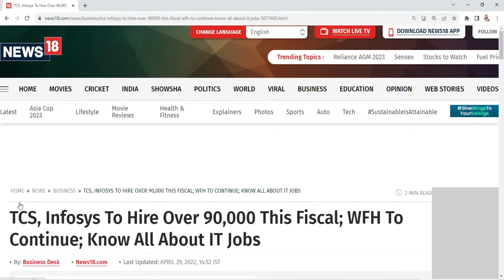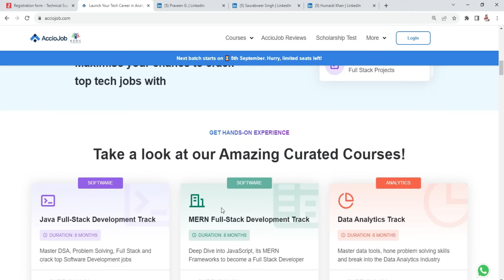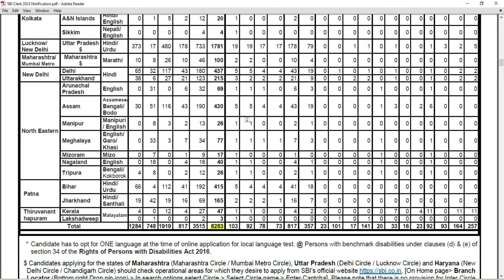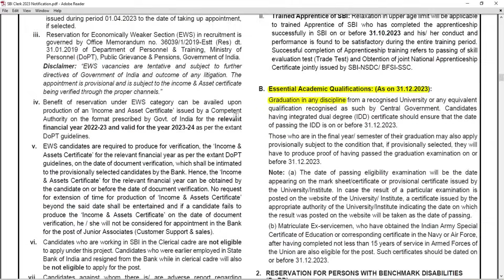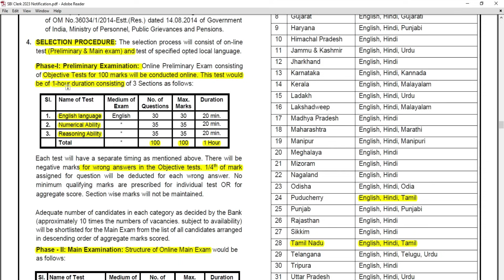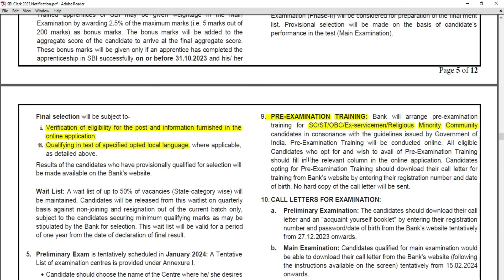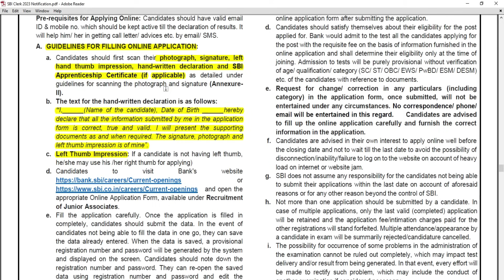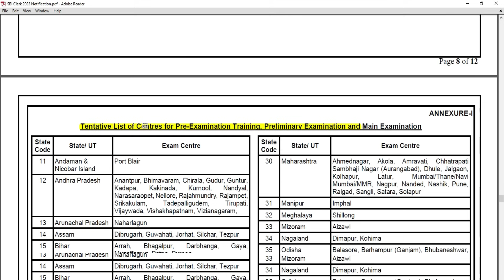SBI BANK RECRUITMENT 2023 IN TAMIL 👉 8773 VACANCY GOVT BANK JOBS 2023 👉 SBI CLERK NOTIFICATION 2023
- Students are trained on Data Structures and Algorithms, Full Stack Web Development and backend web development.
- Students get placed above 5 LPA.
- AccioJob students are working at Amazon, Walmart, VISA, BharatPe, Paytm, ThoughtWorks and 300+ more companies.